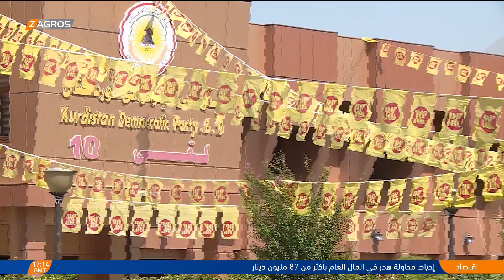سوران.. الحزب الديمقراطي الكوردستاني يستمر في حملته الانتخابية بأسلوب حضاري ومدني